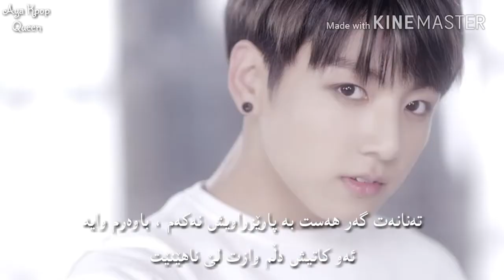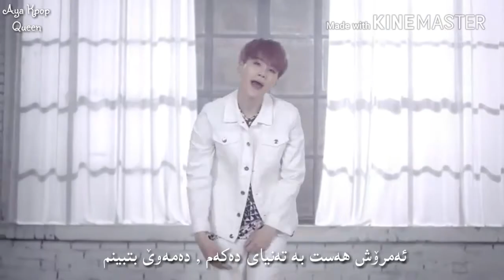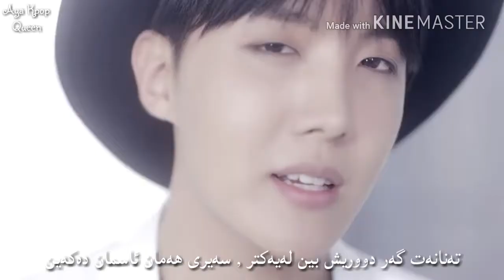( Kurdish sub ) BTS - For you